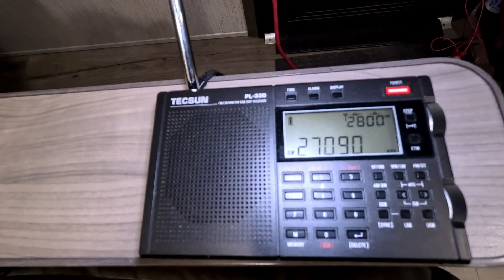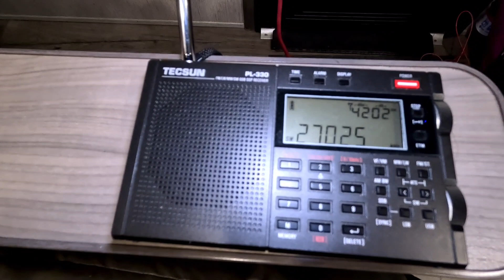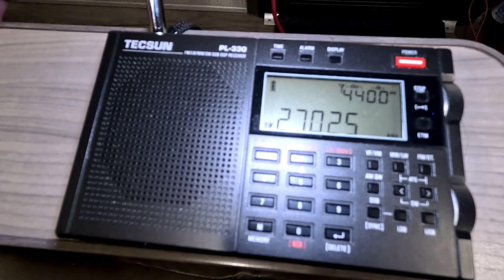CB Radio traffic on Tecsun PL-330 Shortwave radio.